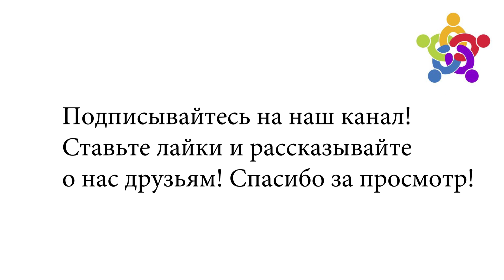Плохое хорошее будущее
Люди не видят будущего и им страшно. На самом деле ничего страшного не происходит, человечество каждые 100 лет наступает на одни и те же грабли, вырождение управляющего класса. И этих людей приходится менять. В этом нет ничего нового, есть большое количество специалистов, которые прекрасно понимают, что происходит, есть отработанные технологии, за столетия доказавшие свою эффективность, и изменения все равно произойдут хотите вы этого или нет.
Вы можете наблюдать за процессом с дивана, не забудьте запастись попкорном, изменения все равно произойдут. А можете принять участие в тех процессах, которые будут происходить в обществе. У вас есть выбор, действовать или наблюдать. Жизнь тех, кто наблюдает никогда не меняется, в отличии от тех, кто действует.